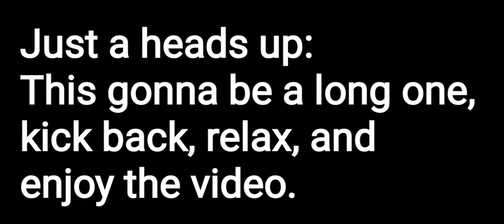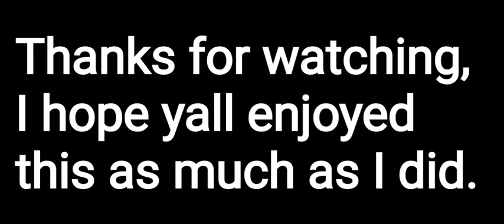Hotel Saranac Event: Adirondack Raptors (event recorded 4-1-2023)